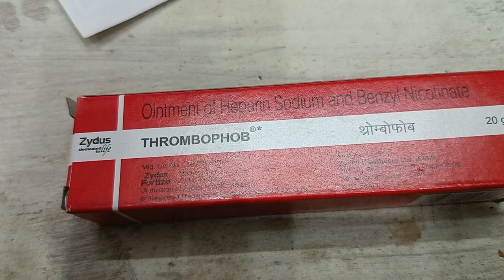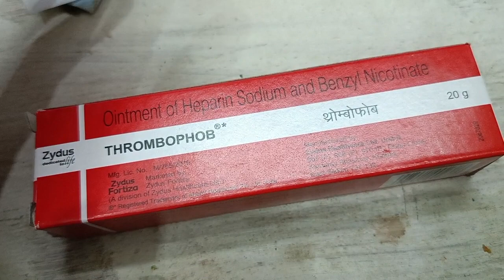thrombophob used in Hindi